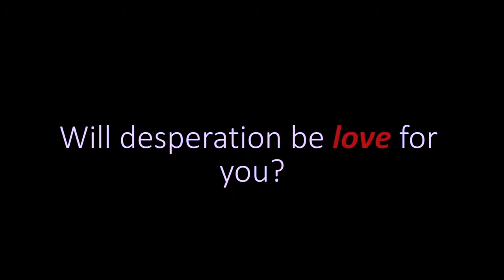𝑲𝒆𝒓𝒊𝒎𝒂 𝑷𝒐𝒍𝒐𝒕𝒂𝒏-𝑻𝒖𝒗𝒆𝒓𝒂'𝒔 "𝑻𝒉𝒆 𝑽𝒊𝒓𝒈𝒊𝒏" (HONEST TRAILER)